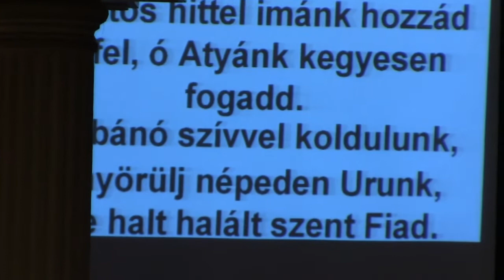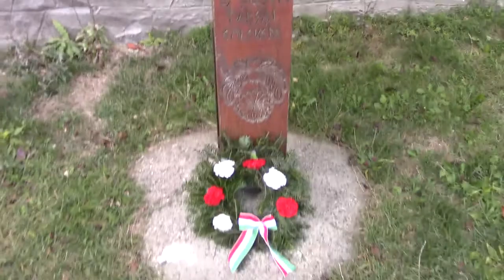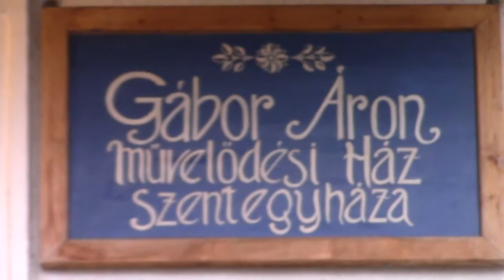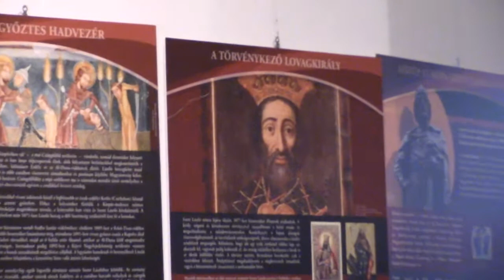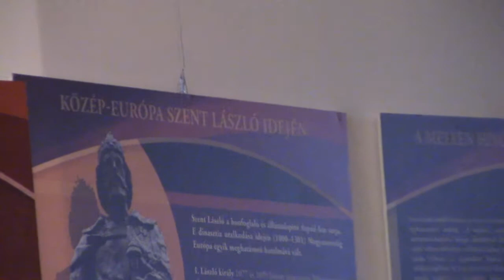2017 10 06 Szentegyháza XII Őszi Hadjárat I rész 50' mp4